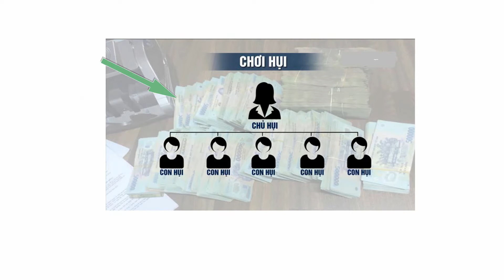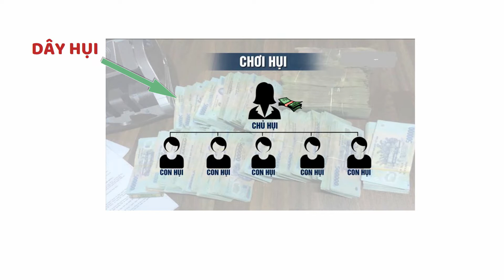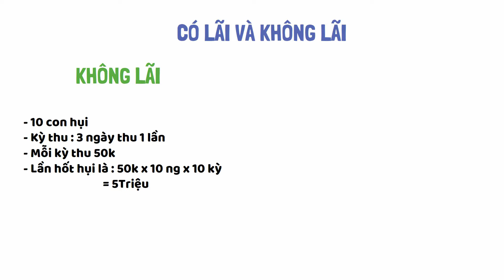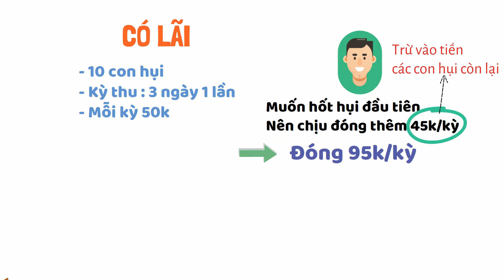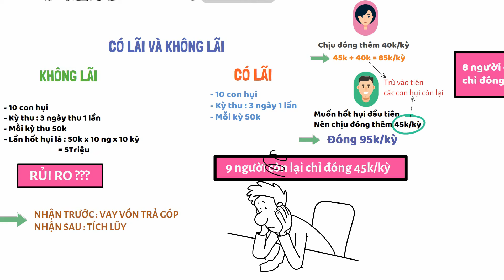Chơi hụi là gì ? Tại sao chơi hụi lại hợp pháp ?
✅ Nơi chia sẻ mọi thứ chưa biết, đã biết hoặc đang muốn biết.
✅ Đúng thì tiếp thu, sai thì sửa, có đúng có sai thì thảo luận, vui là được.